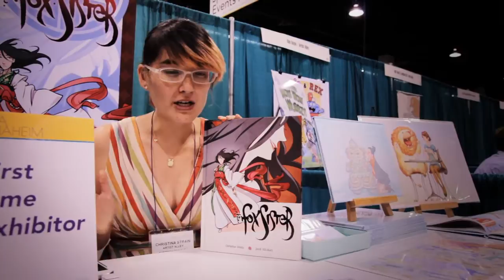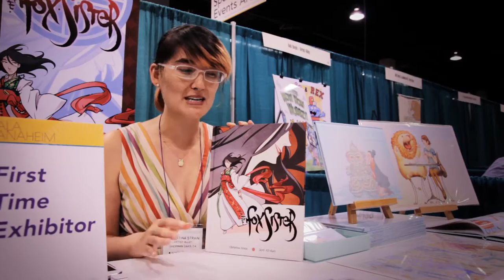CONversations - Cartoonists' View of ALA 2012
Cartoonists tabling at the American Library Association Conference 2012 (ALA 2012, for short) talk about their experiences at this unique convention. Interviewees include Gene Luen Yang, Raina Telgemeier, Jason Shiga, Cecil Castellucci, Keith Knight, Mark Siegel, Dave Roman, Christina Strain, Jerzy Drozd, and Thien Pham.